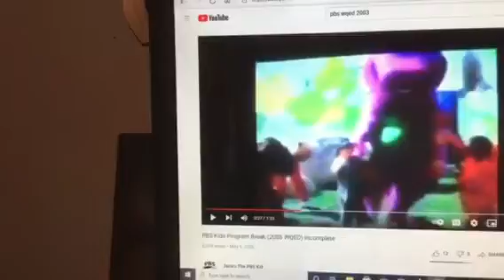Barney & Friends PBS